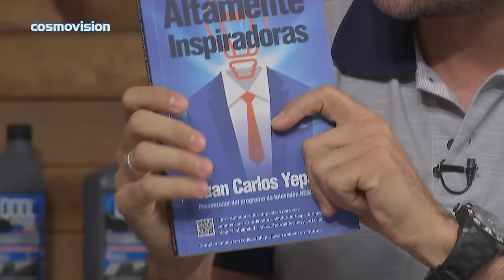En el emprendimiento se debe definir un proposito y actuar en consonancia con él - Muy Masculino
Nuestro director y presentador Juan Carlos Yepes (@Juancarlosy), presenta la sección NegociosEnTuMundo desde Muy Masculino en el Canal Cosmovisión, en la que comparte otras cinco de las diez claves para alcanzar el éxito empresarial.

Entre estas cinco claves podemos destacar: el dinero es la consecuencia lógica de hacer lo que le gusta; vivir y emprender aquí y ahora; persistir, insistir y nunca desistir, entre otras.

Lo invitamos a ver estas secciones cada martes a las 12:30 p.m. en Muy Masculino, por el Canal Cosmovisión.

SECCIÓN "NEGOCIOS EN TU MUNDO" EN COSMOVISIÓN
Lo invitamos a la sección de Juan Carlos Yepes todos los lunes a las 12:30 m en el programa Muy Masculino por el Canal Cosmovisión.